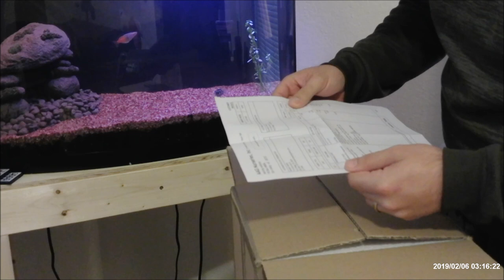Fish unboxing Azgardens review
I am doing a fish unboxing of 3 boesemani rainbowfish, 1 splendid rainbowfish, and 1 yellow rainbowfish from Azgardens.com. Also my thoughts and experience dealing with their website.